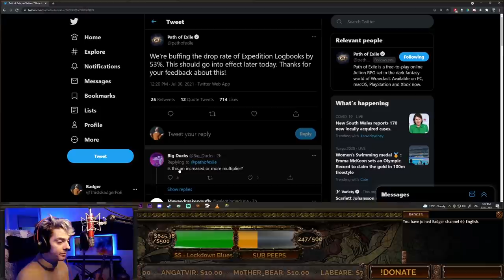53% MORE Logbooks In Maps! GGG Just Keep Giving [PoE 3.15 Expedition]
I'm grinding maps ALL day.